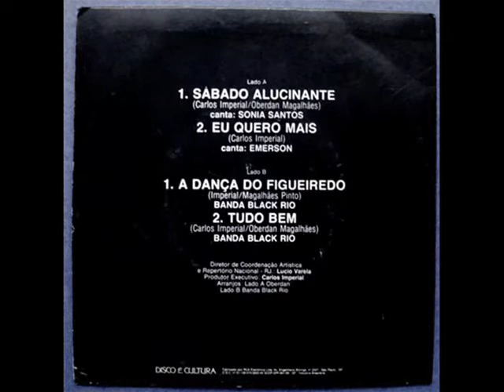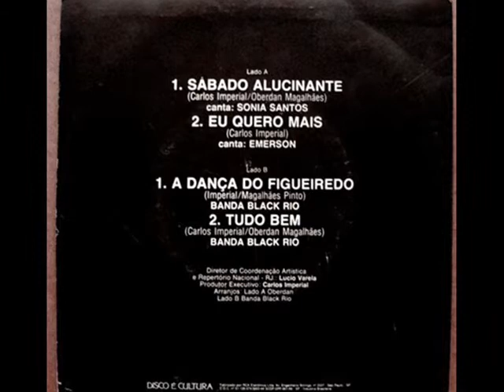Banda Black Rio (Original) - Tudo Bem - 1979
From the brazilian movie  soundtrack.
Musica do vinyl produzido para o filme "Sabado Alucinante" em 1979- Carlos Imperial e Black Rio juntos!